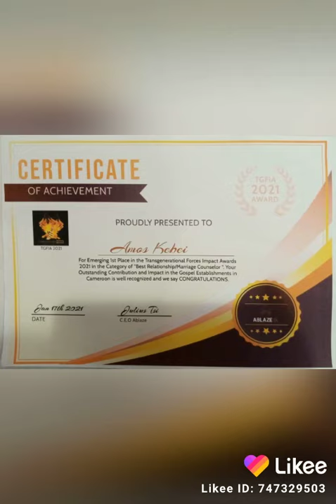Best Marriage Relationship Counselor Award, to Amos Mbenben Kebei 2021